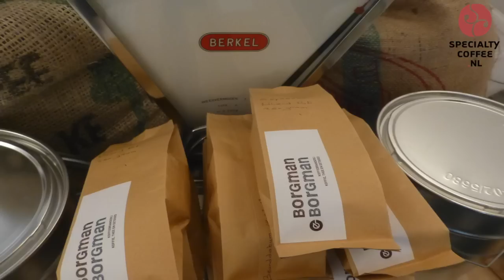BORGMAN & BORGMAN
BORGMAN & BORGMAN LEIDEN